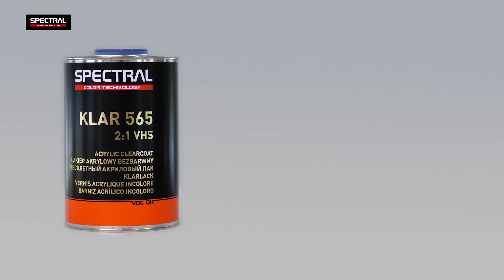[DE] SPECTRAL KLAR 565 - Schneller Klarlack VHS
𝗦𝗣𝗘𝗖𝗧𝗥𝗔𝗟 𝗞𝗟𝗔𝗥 𝟱𝟲𝟱 - Schneller Klarlack.

EIGENSCHAFTEN:
◾️ Sehr kurze Aushärtezeit (15min/60°C oder 30min/50°C)
◾️ Der Klarlack bleibt lange offen, was die Lackierung von großen Flächen ermöglicht (ganze Fahrzeuge)
◾️ Hohe vollständig ausgehärtet sowohl bei der Aushärtung in erhöhter ◾️ Temperatur wie Raumtemperatur
◾️ Ausgezeichnetes Fließvermögen
◾️ Sehr hoher Gehalt an festen Bestandteilen (60 %)